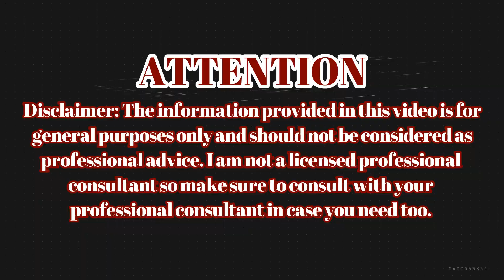I Applied Coffee Water On My Hair 2 Times In A Week To Get Double Hair Growth